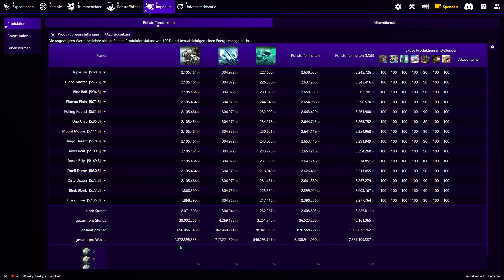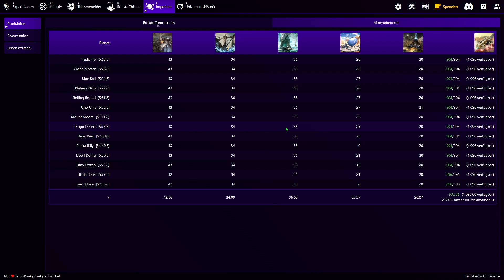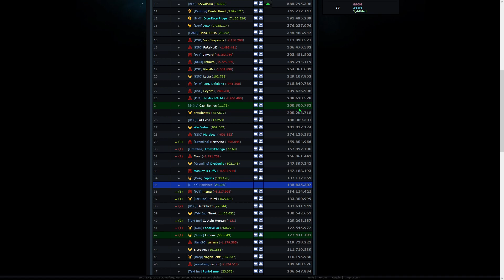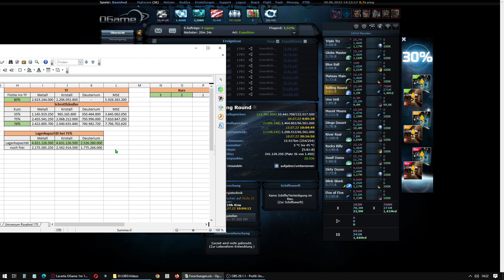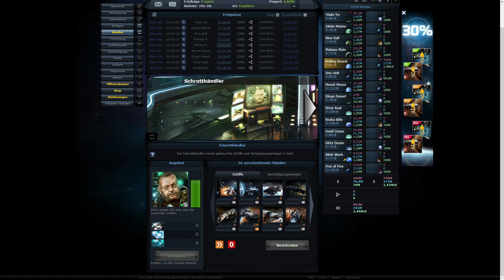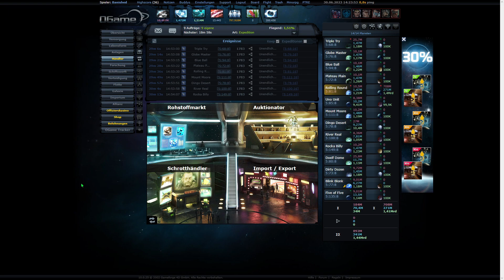Ogame, Uni Lacerta 190, nach 34 Wochen, 241,1 Mio Punkte.